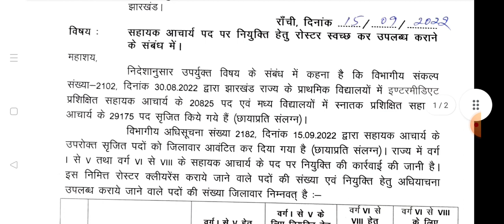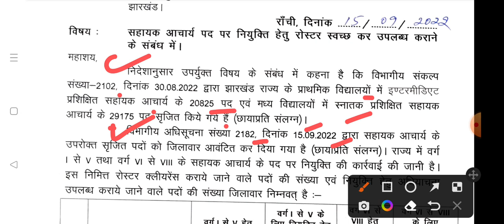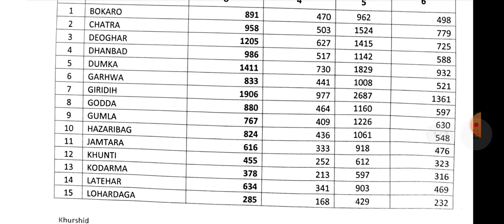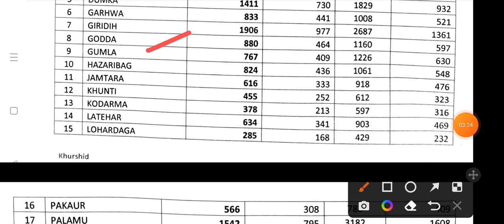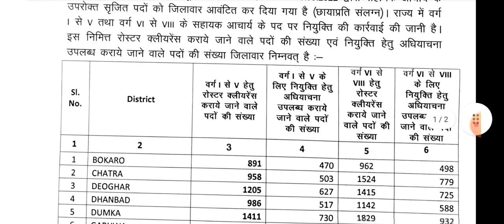झारखंड शिक्षक भर्ती बड़ी अपडेट 2022 | जिलावार शिक्षा भर्ती 2022 | 26000 हजार शिक्षक भर्ती #2022